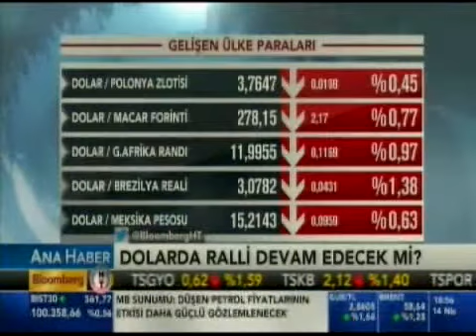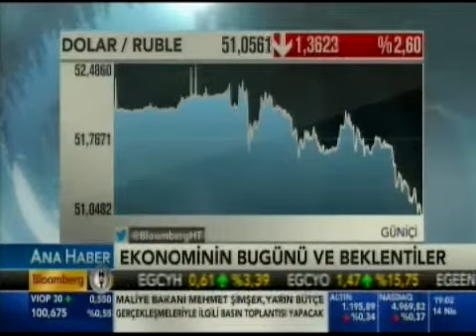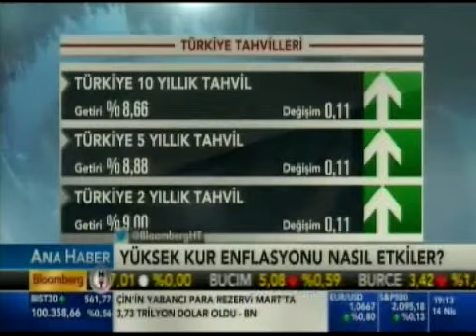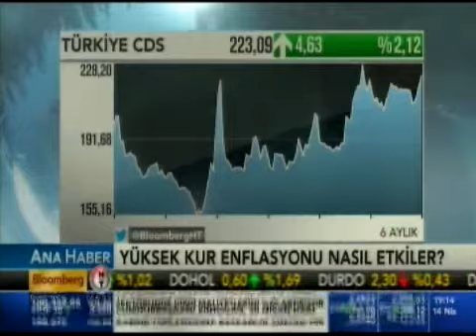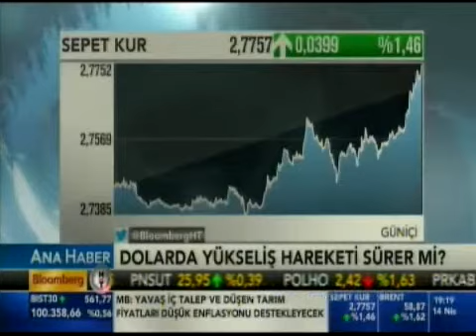Ana Haber - BloombergHT / Prof. Dr. Ege Yazgan (14.04.2015)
Prof. Dr. Ege Yazgan 14 Nisan 18:45’de Bloomberght Ana Haber'e konuk oldu.